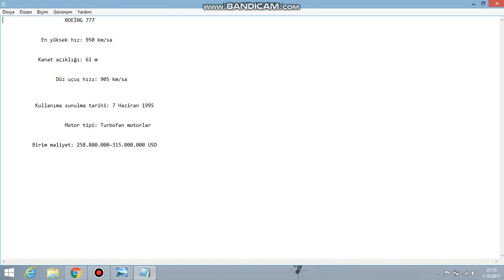Boeing 777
BY:KLM (AİRFRANCE)

BY:AİRFRANCE (KLM)

BY:QATAR AİRLİNES

BY:EMİRATES

BY:BOEİNG

BY:KOREAN AİR